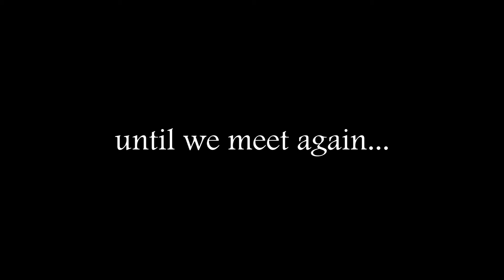Belly Dance - Spirit In Motion 2016: Shanrae Sahira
Shanrae performing a piece in memorial to Edward L. Talkington. Music is "The Sound of Silence" performed by Disturbed.